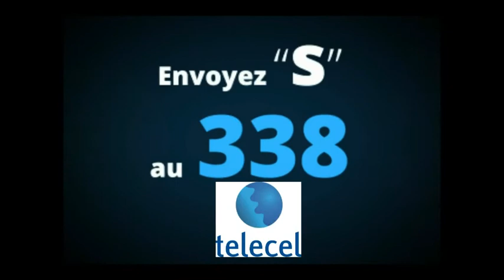(Burkina) Gildas W. Guiella, jeune entrepreneur social, Co-fondateur et Président du OuagaLab